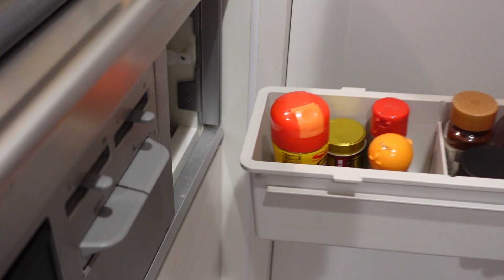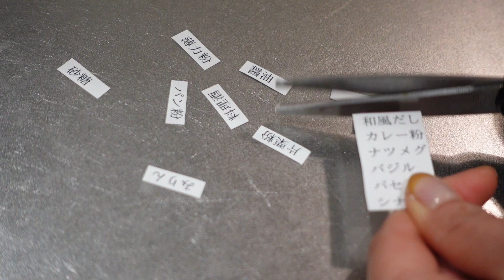【キッチン収納ビフォーアフター】賃貸 | 1LDK | キッチンツアー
今回は、キッチンをもっと使いやすく！整理整頓する動画になっています。
少しでも楽しんでもらえたら幸いです！

00:17   買い出し
00:34  片付け作業
04:00  ビフォーアフター

▶︎BGM
ES_Infinite Rumors...vine
ES_I Fly With You - Franz Gordon